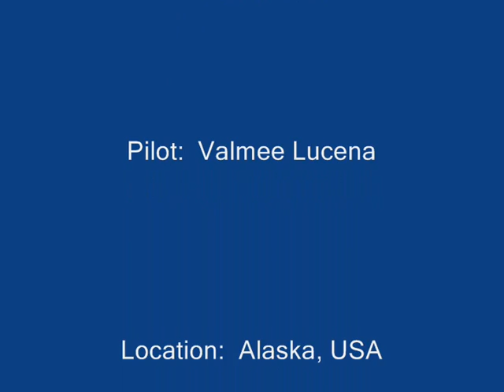Bushpounder's Alaska Ride (FS9)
Short flight in Alaska, US